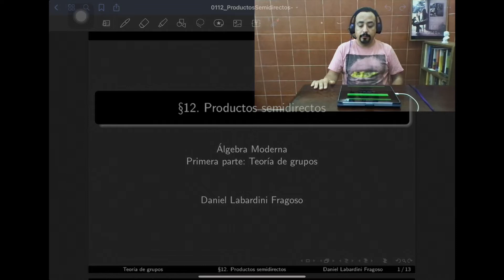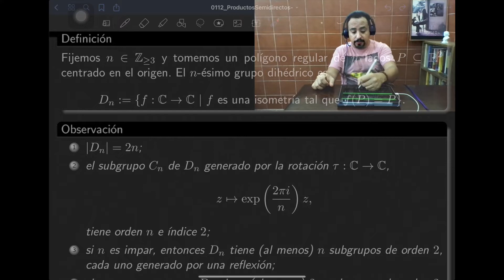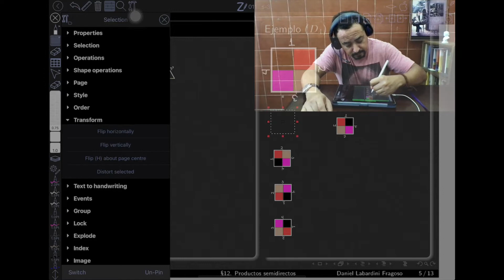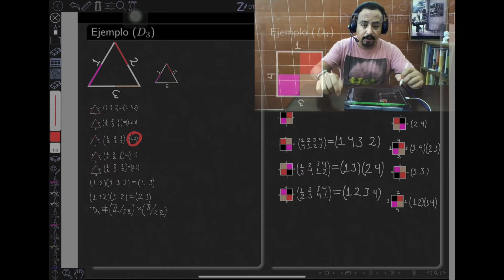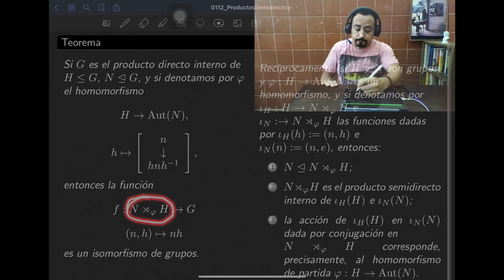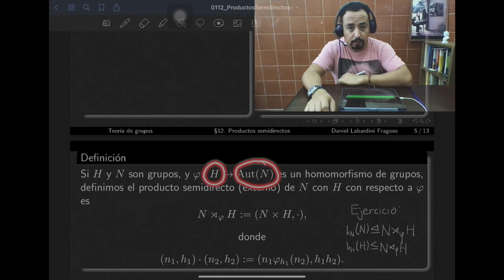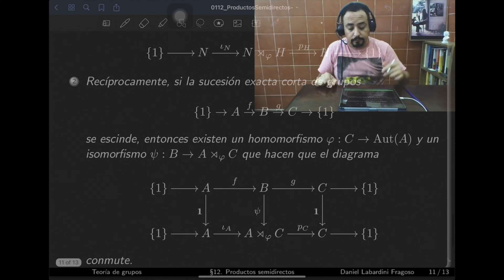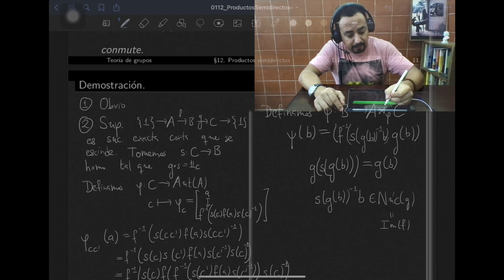Algebra Moderna. Teoría de grupos 12. Productos semidirectos.